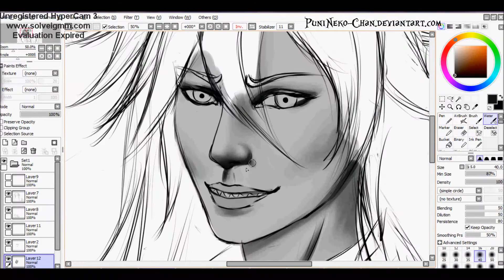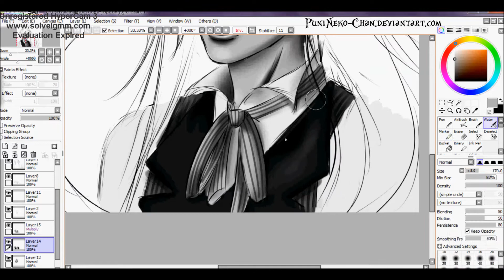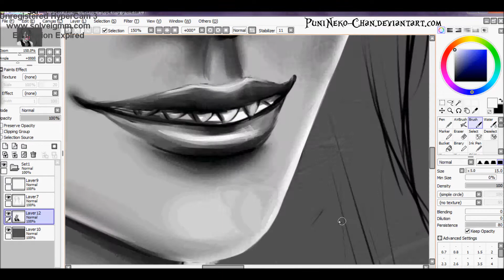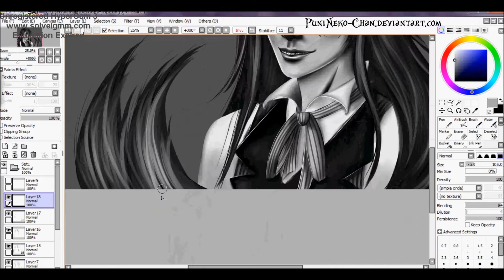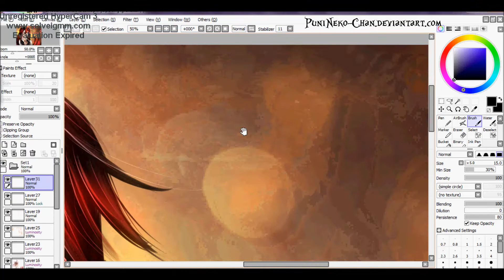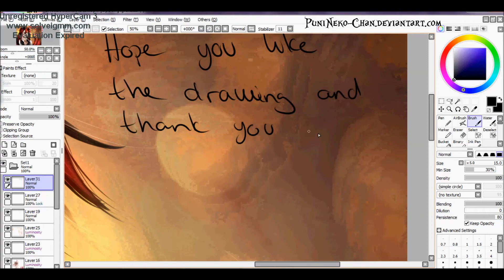Drawing Realistic Anime (Grell Sutcliff ) (SAI)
This is a drawing requested from Shinigami DEATH, thank you! :D